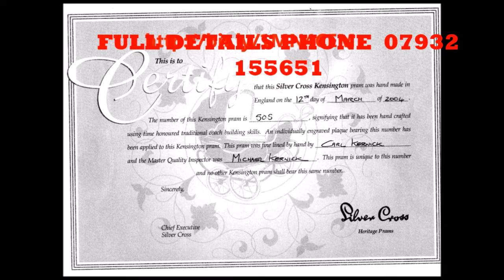Silver Cross Kensington Heritage Pram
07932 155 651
Silver Cross Heritage Pram – Navy Blue in excellent condition. Complete with two safety mattresses, shopping tray and matching navy Silver Cross bag. Original certificate of hand-built construction.Kensington classic pram in Navy Blue from Silver Cross. The removable pram and chrome chassis make this a practical traditional pram for your newborn baby.
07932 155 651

silver cross pram for sale,silver cross pram,silver cross pram coach built,silver cross,